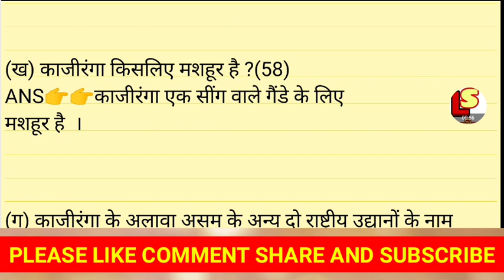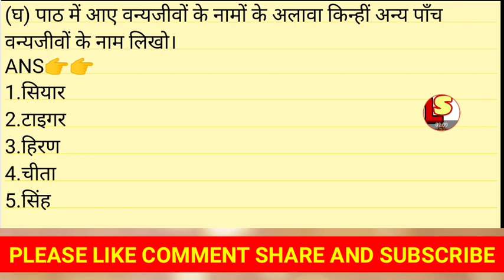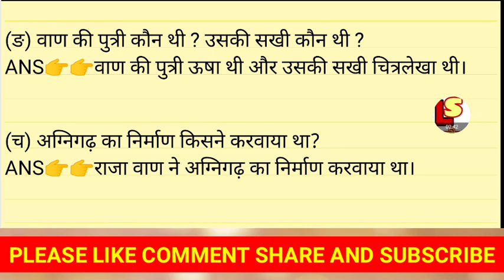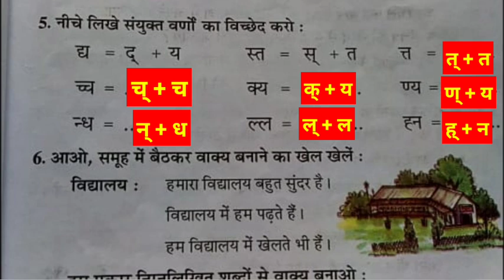Question answer चलो, तेजपुर चलें Class 6 hindi Lesson 9 Assamese medium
About video ❤️Question answer चलो तेजपुर चलें Class 6 hindi Lesson 9 Assamese medium